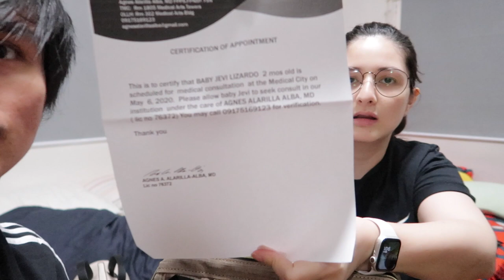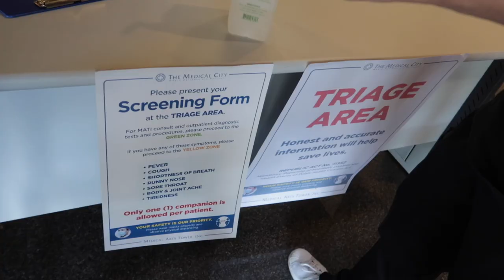DOCTOR VISIT + VACCINE DURING QUARANTINE | TheLizardoSquad